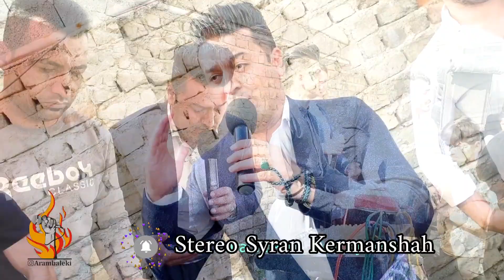AramBaleki kurdishad ئارام_بالکی آرام_بالکی ۲۰۲۱ goranixoshbotiktok